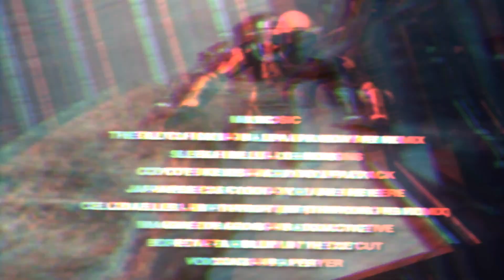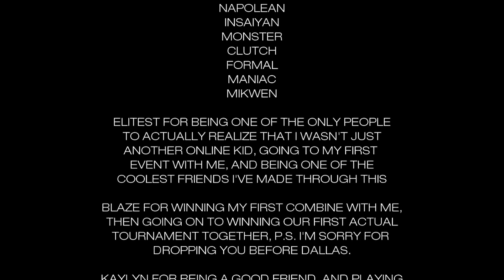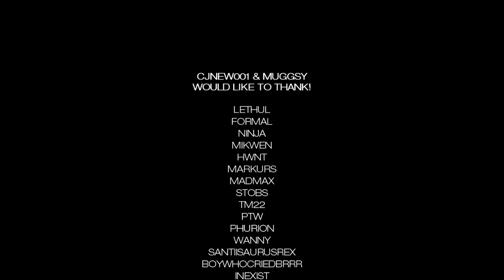Lethul & Formal | The Avengers : A Halo Reach Montage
Here is the Dualtage for MLG Pros Lethul and Formal, edited by Muggsy and CJnew. We know how long it is and we appreciate you all for watching. Thank you!

Soundtrack:
The Glitch Mob - Nalepa Monday Remix
Sleigh Bells - Demons
Coyote Kisses - Acid Wolfpack
Japanese Cartoon - You Are Here
Celldweller - Birthright (Birthwrong Remix)
Imagine Dragons - Radioactive
Boreta - Bubblin in' the Cut
Voicians - Prayer